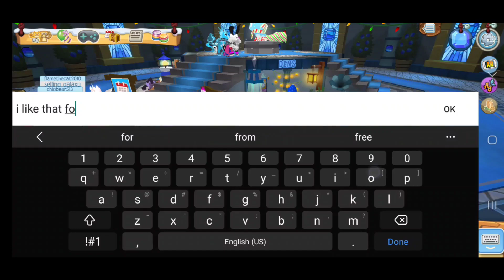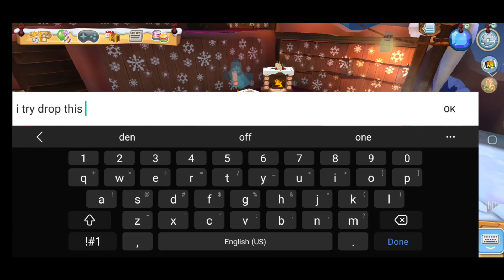animaljampw Hi everyone welcome back to animaljam I get new bundle🥹